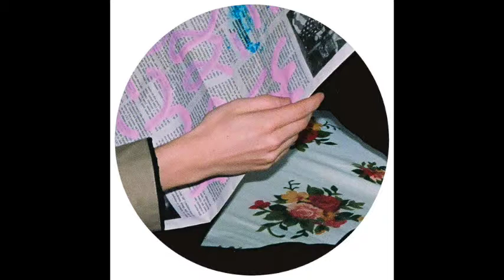DJ KUSH BOOGIE - ORCHID (DJKUSHBOOGIE001)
Label: Lobster Theremin ‎– DJKUSHBOOGIE001
Format: Vinyl, 12", 33 ⅓ RPM
Country: UK
Released: 09 Dec 2016
Genre: Electronic
Style: House